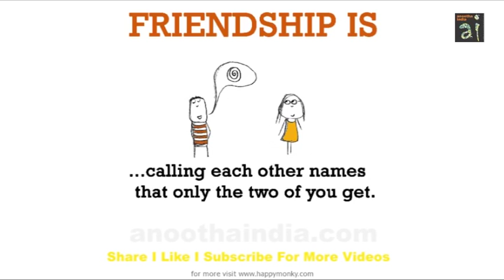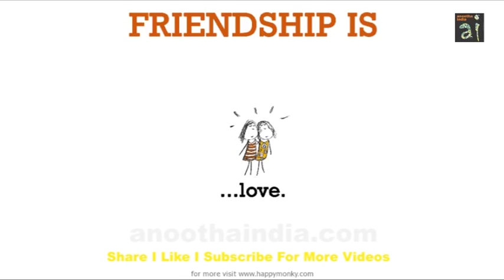Friendship Is Happiness